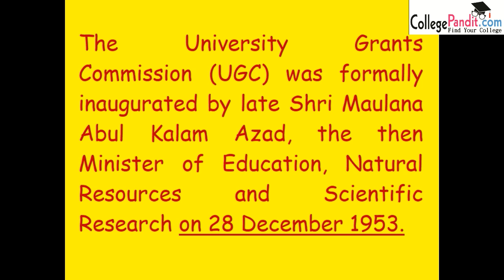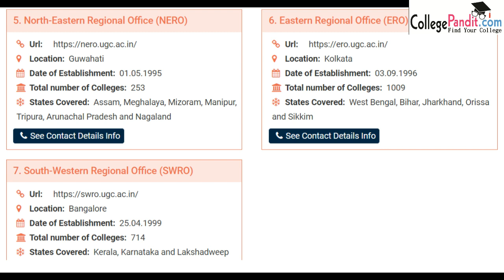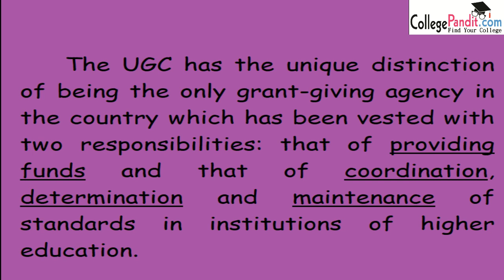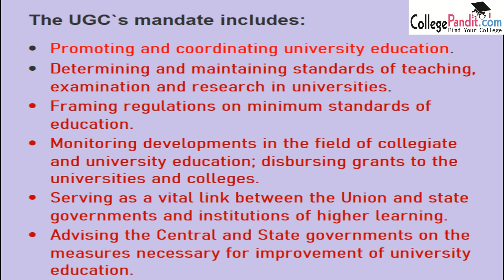the University Grants Commission#ugc New Delhi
In 1952, the Union Government decided that all cases pertaining to the allocation of grants-in-aid from public funds to the Central Universities and other Universities and Institutions of higher learning might be referred to the University Grants Commission. Consequently, the University Grants Commission (UGC) was formally inaugurated by late Shri Maulana Abul Kalam Azad, the then Minister of Education, Natural Resources and Scientific Research on 28 December 1953.
The UGC, however, was formally established only in November 1956 as a statutory body of the Government of India through an Act of Parliament for the coordination, determination and maintenance of standards of university education in India. In order to ensure effective region-wise coverage throughout the country, the UGC has decentralised its operations by setting up six regional centres at Pune, Hyderabad, Kolkata, Bhopal, Guwahati and Bangalore. The head office of the UGC is located at Bahadur Shah Zafar Marg in New Delhi, with two additional bureaus operating from 35, Feroze Shah Road and the South Campus of University of Delhi as well.

Bahadur Shah Zafar Marg,
New Delhi - 110002.
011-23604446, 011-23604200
promotinginstrumental and coordinating university education.
determining and maintaining standards of teaching, examination and research in universities.
framing regulations on minimum standards of education.
monitoring developments in the field of collegiate and university education; disbursing grants to the universities and colleges.
Serving as a vital link between the Union and state governments and institutions of higher learning.
advising the Central and State governments on the measures necessary for improvement of university education.